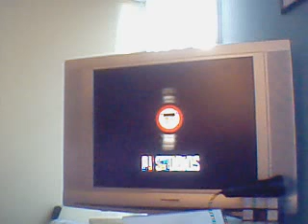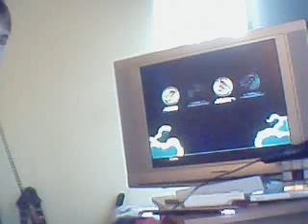beatles rockband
142suckerpunk's webcam recorded Video - September 20, 2009, 08:33 AM